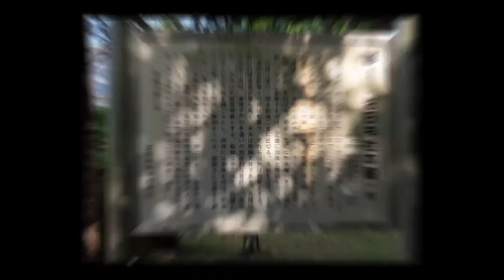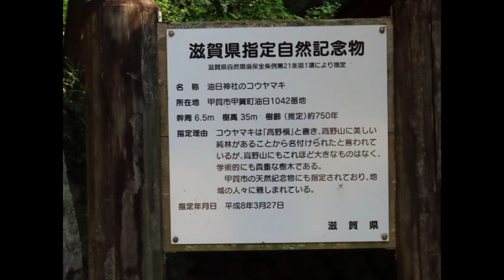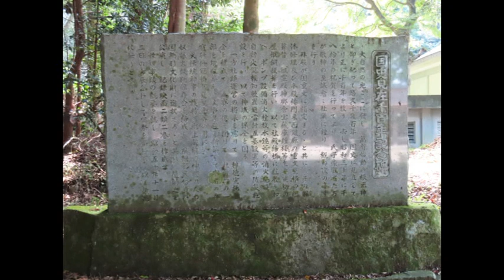甲賀の総社油日神社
甲賀の総社　油日神社
由来
油日神社は、南鈴鹿の霊峰油日岳の麓に鎮座し、明治時代までは「油日大明神」と称しました。
『 日本三代実録 にほんさんだいじつろく 』によれば、平安時代の 元慶 がんぎょう元年（877）に「油日神」が従五位下を授かっており、これ以前から存在することがわかる古社です。古くは油日岳を神体山としたとされ、山頂には今も岳神社がまつられます。

甲賀武士の崇敬
中世になると、一帯に成長した武士の崇敬を集めました。現在の本殿造営のための奉加を記した、 明応 めいおう ４年（1495）の「油日御造営御奉加之人数」には、杣谷を中心に190にのぼる武士や寺庵から多くの寄進がみえています。
戦国時代、上甲賀を中心とした武士は、地域の支配・運営のため同名中や郡中惣を構成しますが、油日神社はその拠り所となり、「甲賀の総社」と呼ばれ、信仰圏は広く郡域に及んだとされます。油日祭りのうち5年に一度行われる 頭殿 とうどう 行事（奴振）はその歴史を伝えるもので、境内は「甲賀郡中惣遺跡群」の一つとして国の史跡に指定されています。

豊かな文化財と伝承
長い歴史をもつ油日神社は、社殿をはじめとした多くの文化財と、豊かな伝承に彩られます。なかでも室町時代の「油日大明神縁起」に語られる 聖徳太子 しょうとくたいしの活躍は特色あるもので、社宝の「聖徳太子絵伝」や、太子の 本地 ほんじとされた 如意輪 にょいりん観音を表した懸仏の存在は、当時は軍神として崇められた太子への甲賀武士の信仰を伝えるものです。